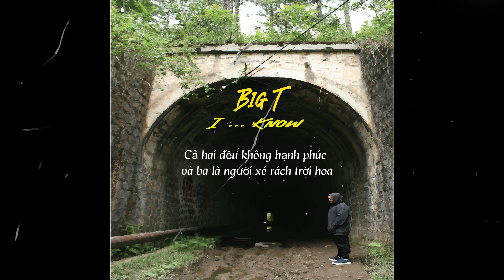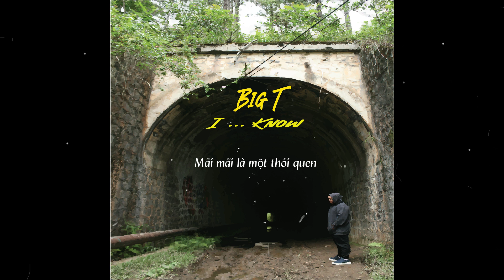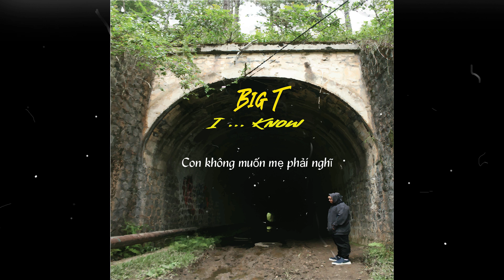[ TheStreetCreatMe MixTape ] 2 . BigT - I Know x Prod. LBC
Composer : Big T
Mix & Master : Phaos
Music Producer : LBC (GO7AT)

© Bản quyền thuộc về Big ChillHop
© Copyright by Big ChillHop ☞ Do not Reup